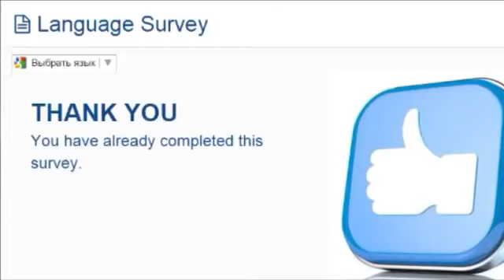THW GLOBAL Что делать, если нет второй языковой анкеты в кабинете؟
Присоединяйтесь и вы!
Всех партнеров команды научу строить команду в Интернете
Контакт Скайп: wed-lys